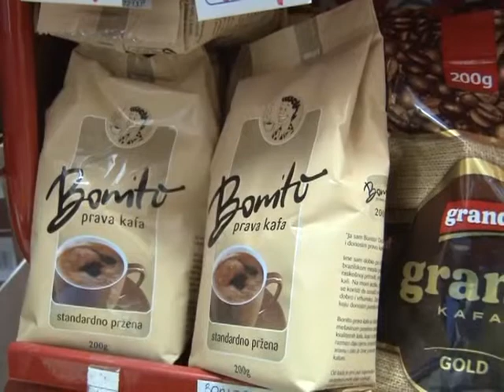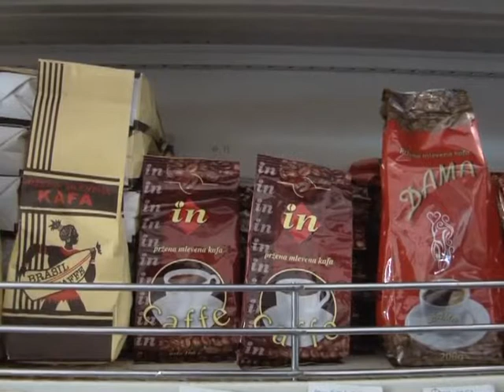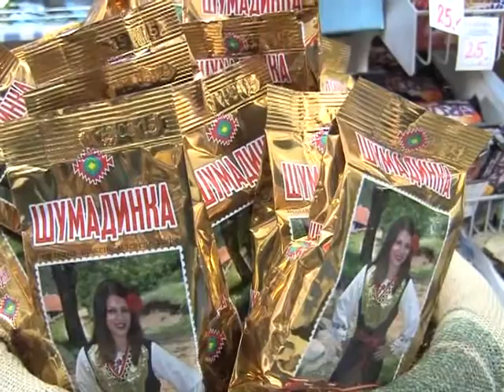Akciza na kafu